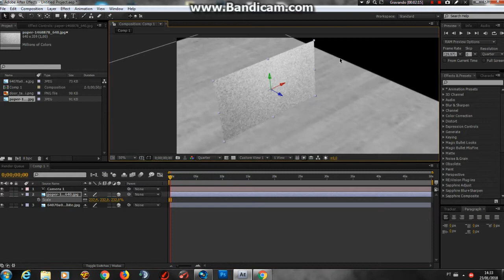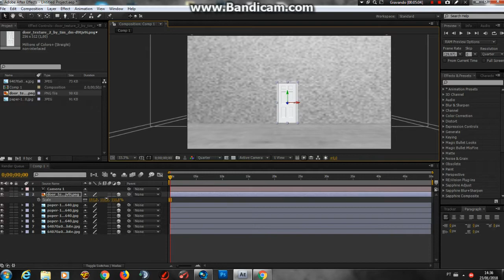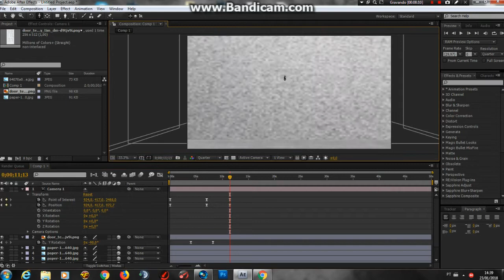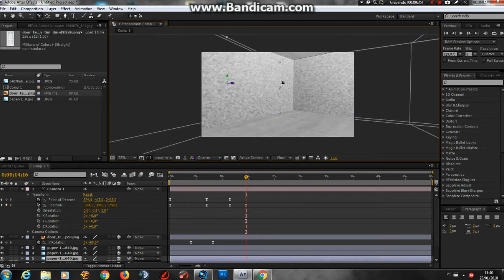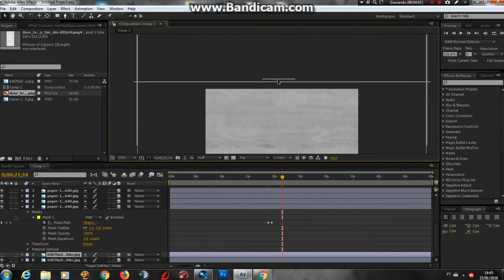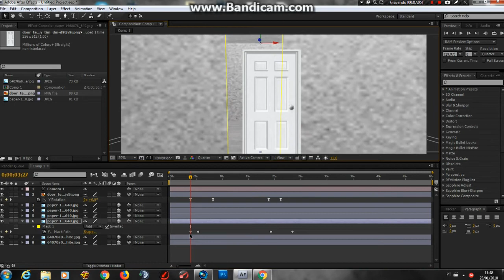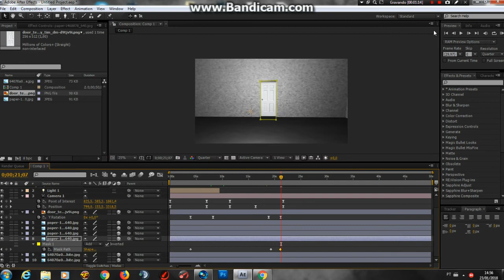3D Room | After Effects